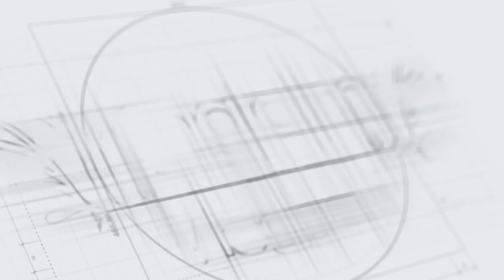சர்க்கரை வியாதிய சரிபண்ண இத விட சிறந்த வீட்டு வைத்தியமே இல்ல | Vitamin Dய இந்த தண்ணில அதிகரிக்கலாம்